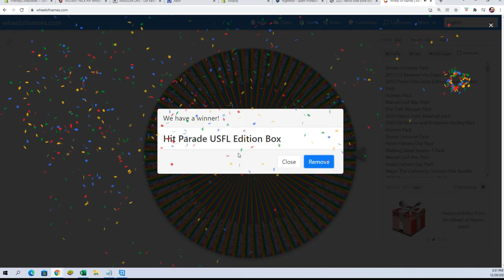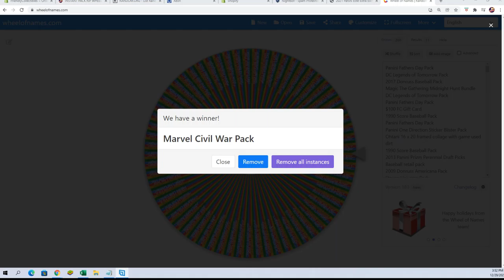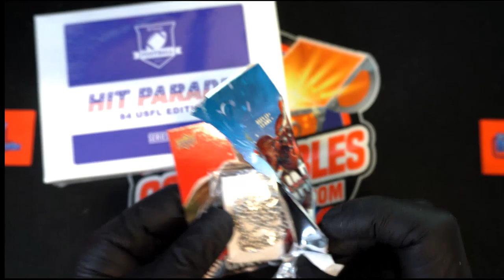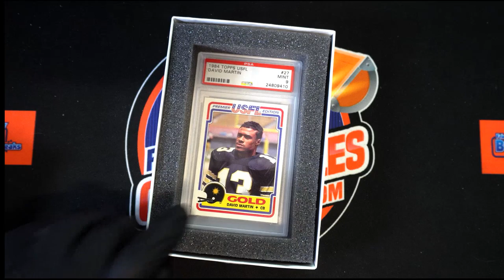Instant Pack Wheel Spin for Luke K